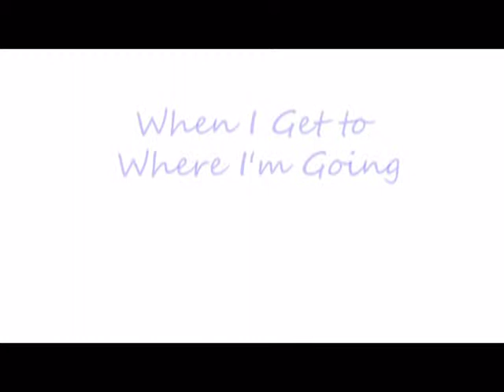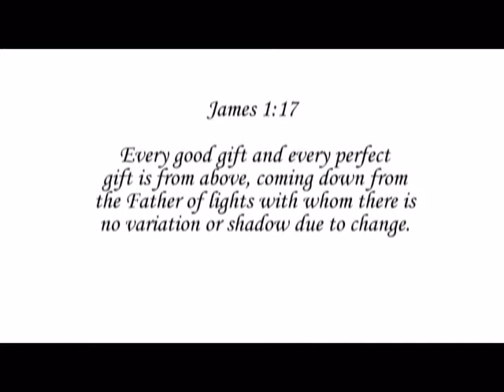When I get to Where I'm Going....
For my great friends Kayla and Kimberly Watkins. God bless both of you.

13 For you formed my inward parts;
    you knitted me together in my mother's womb.
14 I praise you, for I am fearfully and wonderfully made.[a]
    my soul knows it very well.
15 My frame was not hidden from you,
when I was being made in secret,
    intricately woven in the depths of the earth.
16 Your eyes saw my unformed substance;
in your book were written, every one of them,
    the days that were formed for me,
    when as yet there was none of them.